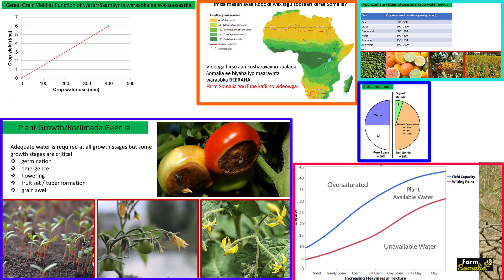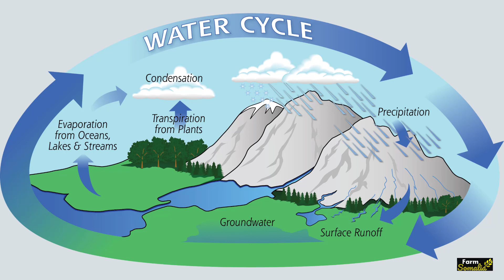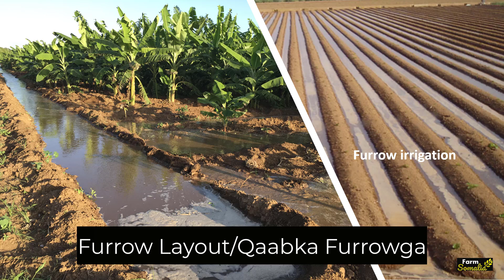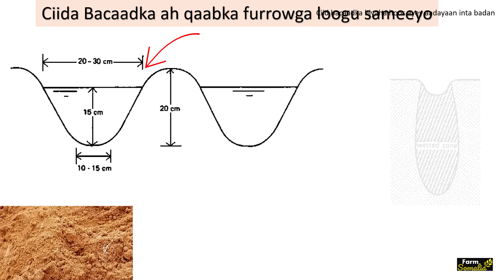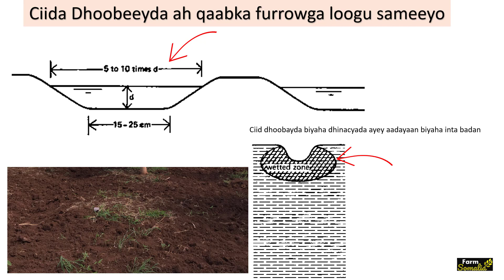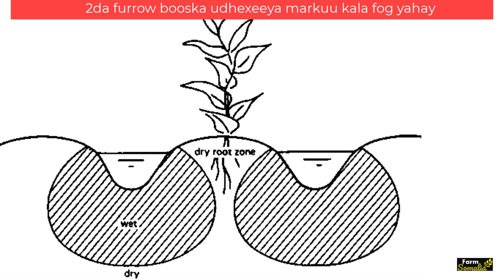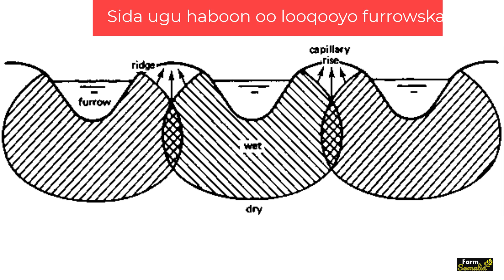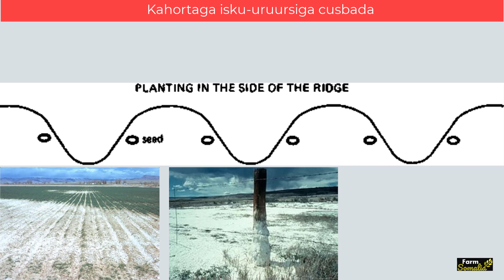Surface Irrigation: Siyaabaha loo waraabiyo beeraha iyo nimaadyada kala duwan ee la'isticmaalo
3 nuuc ayaa beeraha loowaraabiyaa. Surfcae, drib iyo sprinkler irrigation. Videogan waxaan uga sheekaynaynaa nuuca layiraah surface irrigation oo ah flood irrigation iyo furrow irrigation. Beeraha Somalia si kor loogu qaado waa in aan usamaynaa nidaam fiican oon kuwaraabinayno beeraha.

Insha Allah drip irrigation iyo sprinkler irrigation mar kale Ayaan videos kasamayn doonaa.